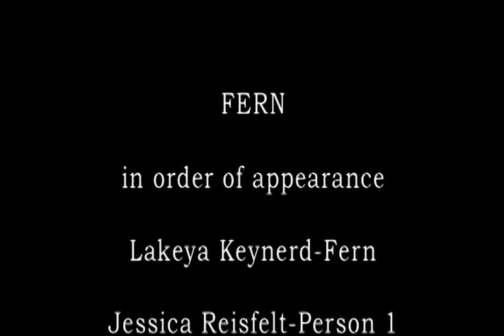Fern, Cane, Jean Toomer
For my Senior Independent Study through the Black Studies department at UCSB, I created a film adaptation to Fern, a short story in the novel Cane by Jean Toomer.    Fern in the novel is an objectified woman, (or Toomer is pointing attention to her objectified state in the novel) but once on film, she holds so much power. She controls the gaze.

In this adaptation, I focus on the male narrator as a man who has no truths (is he driving the car, is he talking to himself? is his ego going to control him?) I play with the ideas of fantasy & reality, how the constructions of masculinity create an unattainable dominance (as in male lead dominating Fern as his ultimate conquest).

Fern indulges, but never lets him in.  She knows people and she is tired of them.

Part of the narrative was staged.  When the "taxi driver" or male's inner consciousness is asking him what he can do for her, Fern walks on stage becoming alive in the fantasy of the male lead.